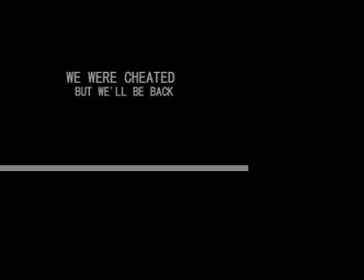PROTEST SONG WITH NO NAME - THE MIGHTY STEF [IRELAND FAN]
The Mighty Stef - Protest Song With No Name

I wrote this song and made this video today in order to share my own personal feelings about the injustice of last nights game between france and ireland. It wont change anything but its all i really know how to do...write these little songs...please forgive the quality.

PS:i don't, have never and will never 'hate' the french or any other race or nationality of people. this song was
written in a spirit of disappointment resulting from a sporting event that ended unfairly.

please try to keep the comments hatred free..there is enough of that shite fucking up our already fucked-up universe.